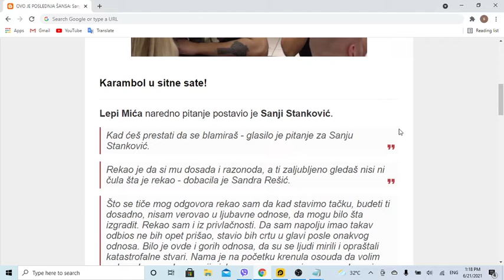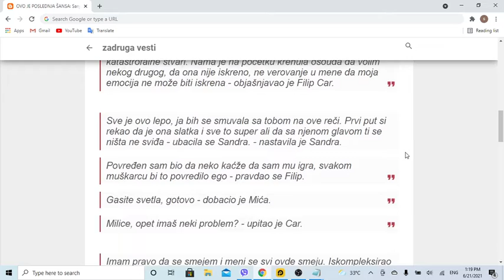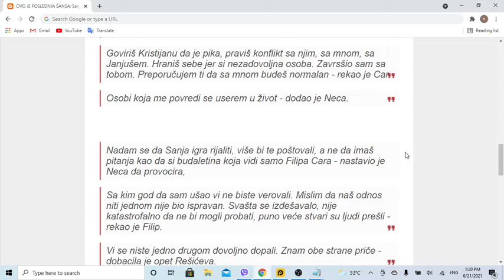Sanja na STUBU SRAMA